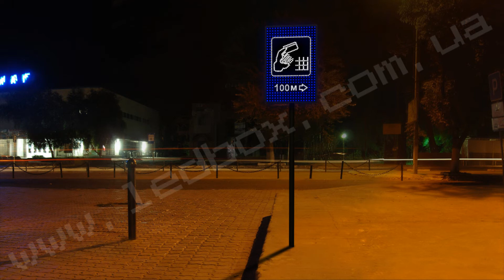ДорЗнак Банкомат 60х90 HD 1080